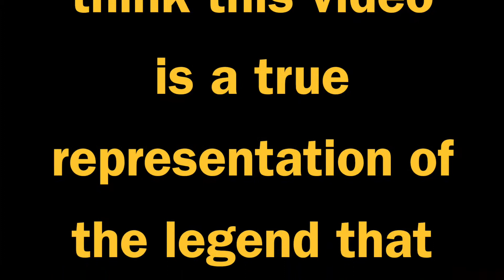Ali Cree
The man the legend that is Ali Cree, shot by myself with a Canon EOS M. Just a test video.